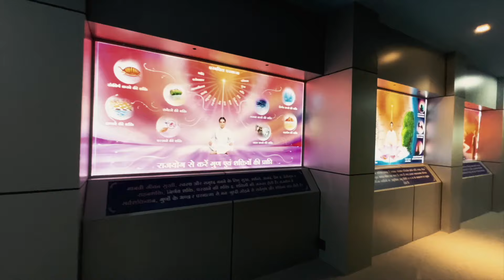Drone Footage: Explore Jagdamba Bhawan Meditation & Retreat Centre | Serene Escape in Pune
Take a breathtaking aerial journey with Nicolas Crettex from France as he captures exclusive drone footage of Jagdamba Bhawan Meditation & Retreat Centre. Nestled amidst the picturesque mountain range of Bopdev Ghat, this serene sanctuary offers a tranquil escape for all seekers.

Jagdamba Bhawan welcomes individuals from all walks of life, offering free courses and teachings in Rajyoga meditation by the Brahma Kumaris. Established on 28th January 2018, this spiritual retreat center is dedicated to Matheswari Jagdamba Saraswati, affectionately known as Mamma, the first Administrative Head of Prajapita Brahma Kumaris Ishwariya Vishwa Vidyalaya.

Join us at Jagdamba Bhawan in Pune to embark on a transformative journey of self-discovery, inner peace, and spiritual awakening. Experience the profound wisdom within yourself and make positive changes in your life amidst the serene ambiance of Jagdamba Bhawan.